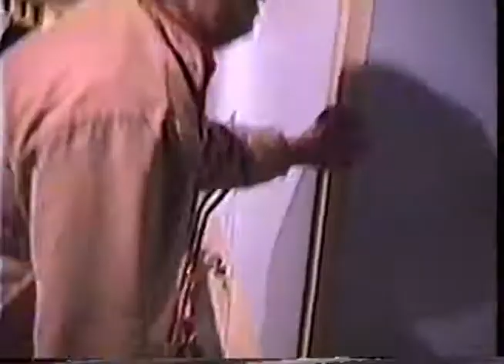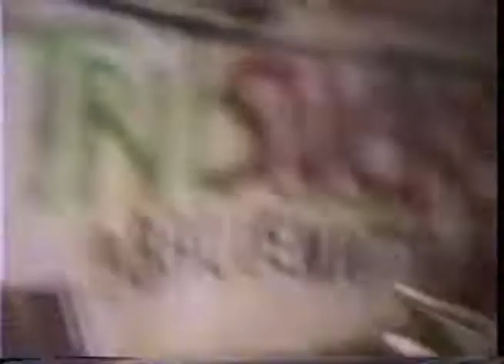Archivon at The Taz :: Pre Show